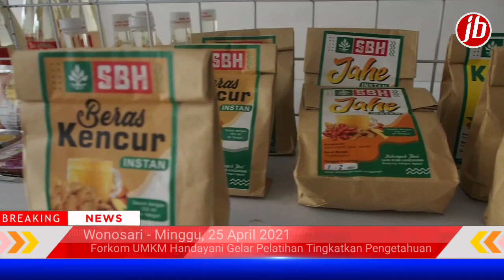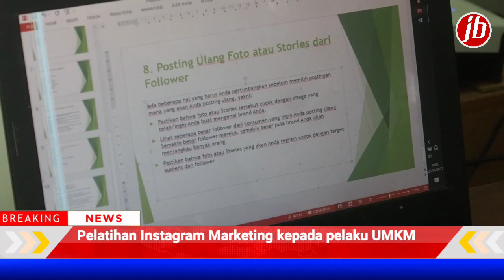FORKOM UMKM HANDAYANI TERUS BERGERAK TINGKATKAN SDM PELAKU USAHA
WONOSARI, (JOGJABERKABAR.ID) - Minggu (25/04/2021) FORKOM UMKM HANDAYANI gelar Pelatihan Instagram marketing untuk tingkatkan SDM pelaku usaha di Gunungkidul.